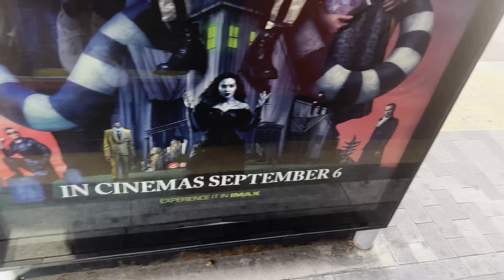(New Mirrorless Cameras) Journey on Route 55 Stagecoach London LTZ1271 LT271 23/8/24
So yes we take a journey on Route 55, Number Plate LTZ1271, Fleet Number LT271, here we catch one of the mirrorless Routemasters here if you look at the front of the bus you can see the mirrors were replaced with the mirrorless cameras just like on the 2019 forward buses and ngl it actually suits as I’ve seen various of those with this thing well I do remember LT44 having that feature back when it was on the 12 but now that’s changed, few other LTs have that feature well a few have been withdrawn a while ago but still the feature suits it as yeah most of the TUK Routemasters from Walworth are getting this feature on the 3 and 68 they use and a few of the ones round North London too and East even though that area barely gets them at some places but yeah as always I’m on the road to 2k subs do sub for more cheers.

Route 55

Number Plate LTZ1271

Fleet Number LT271

Operator Stagecoach (East London)

Garage Leyton (T)

Oxford Circus to Walthamstow Central